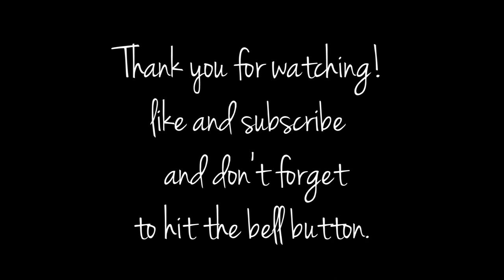Celebrating my New Year 2020.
Nag celebrate ako nang new year sa bahay namin sa Negros Occidental. I hope you enjoy watching. Thank you and God bless.